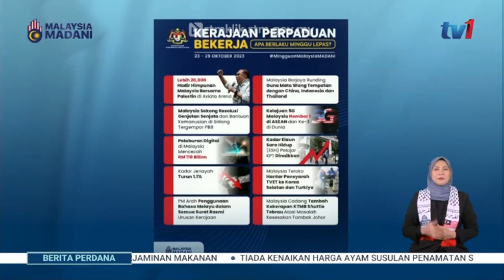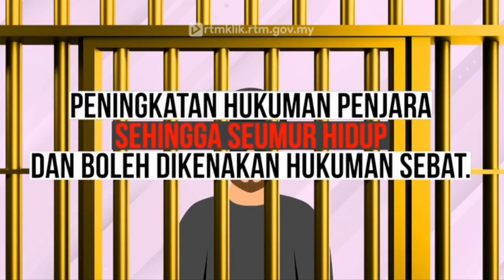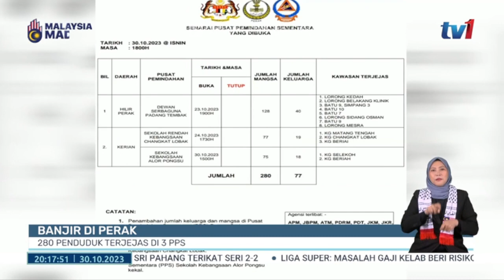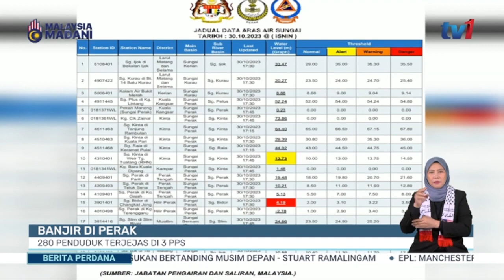30 OKT 2023 - BERITA PERDANA